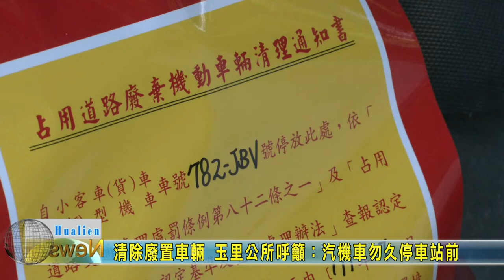2022 08 清除廢置車輛 玉里公所呼籲：汽機車勿久停車站前